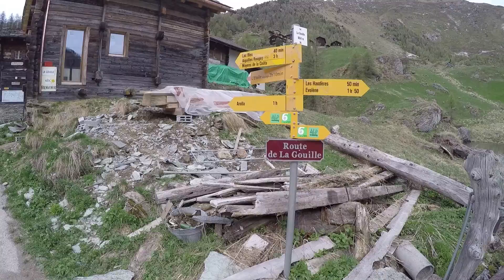Lac Bleu. 2090 mètres Alt. Arolla. Mai 2015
Un petit lac ( 2 en 1 ) partagé par un passerelle en bois d'une clarté fantastique. C'est une plongée qui se mérite, 40 à 50 minutes de montée chargé de son matos sur le dos.